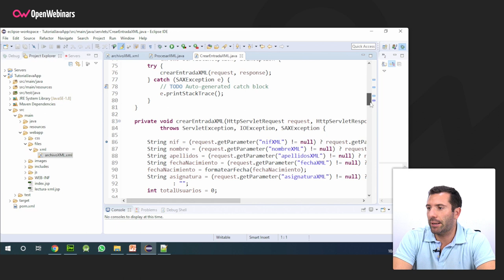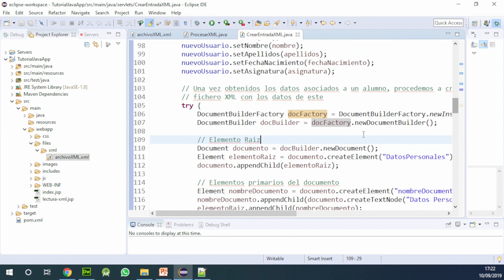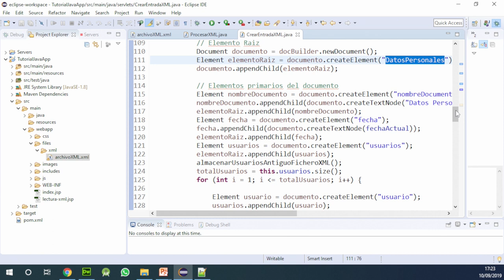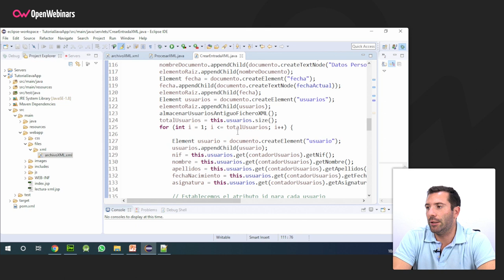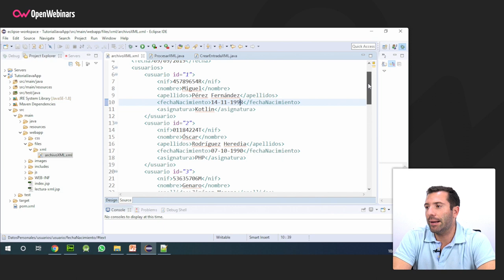CÓMO GENERAR UN ARCHIVO XML EN JAVA- TUTORIAL EN ESPAÑOL 🔥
En este tutorial vas a aprender paso a paso cómo generar un fichero/archivo XML con Java.